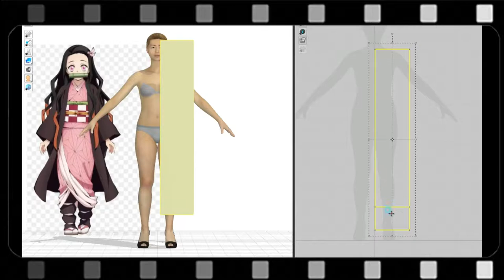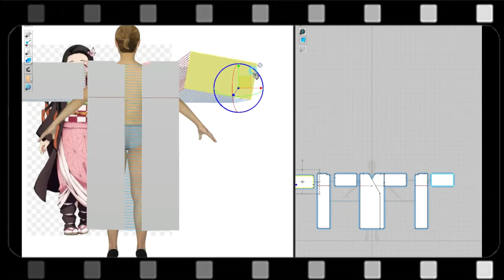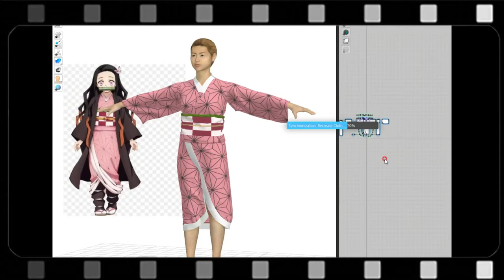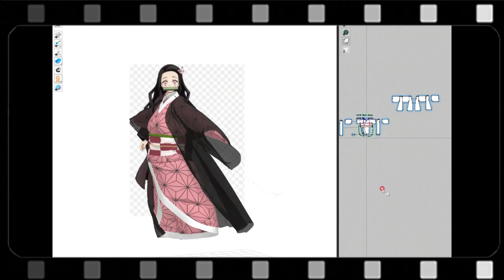Demon Slayer 달리는 네즈코 옷 만들기 (Kamado Nezuko Unifrom)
옷제작하는 캐드(CLO3D)를 이용해서 네즈코옷을 만들어 봤습니다

✔시청했슴 구독해야졍~~ 🧡
Like and Subscription is free!

네즈코Unifrom,네즈코옷,카마도네즈코,귀욤네즈코,네즈코코스프레,
네즈코커스텀,네즈코달리기,네즈코굿즈,네즈코옷패턴

✔음원
✔스트리머:Orenji Music